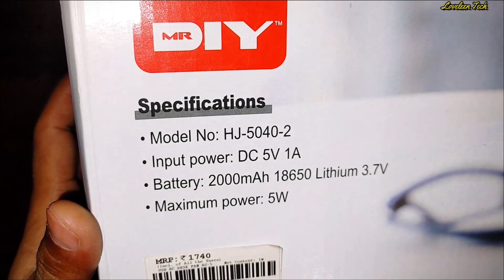Portable Mini Rechargeable Fan | Cool Gadget unboxing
USB Rechargeable Mini Fan Unboxing.
Looking great...
Rechargeable...